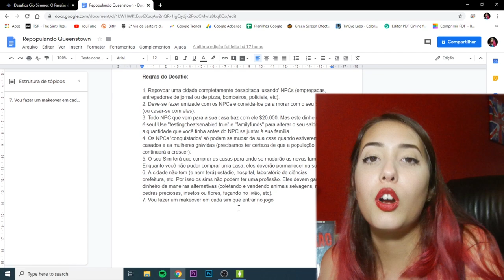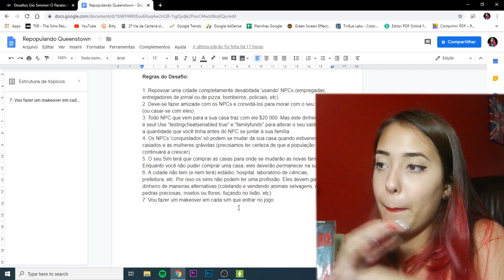VOU REPOPULAR UMA CIDADE INTEIRA COM APENAS 1 SIM! EP.1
Jogando The Sims 3 em 2020 SIM!! Hoje começa o desafio que eu prometo (espero) completar, repopular Queenstown!